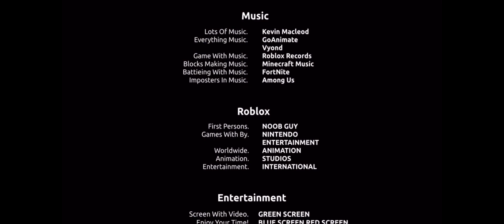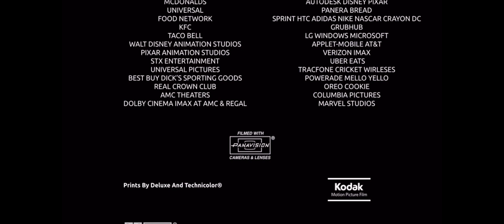Credits 152 ??? 2022